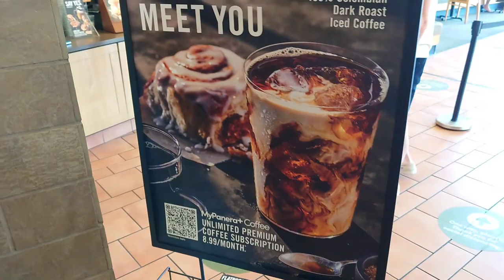Espressos and exotics Las Vegas 5/9 2021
Just a quick walk around and rabbering MOSTLY ABOUT THE 500 C8s here in Vegas